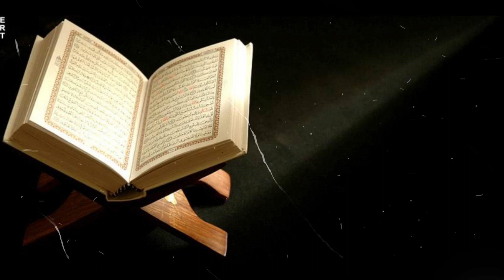Surah Maryam | Ayat 1-14 Merdu Bacaan Al Quran 2019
Alhamdulillah, atas izin Allah rilis kembali Tilawah Q.S Maryam Ayat 1 - 14 Merdu dari Siswa MTs. Hunsul Khotimah 2 Kuningan, Pondok Pesanteen Husnul Khotimah 2 Kuningan Provinsi Jawa Barat  Please

Syukron~~~